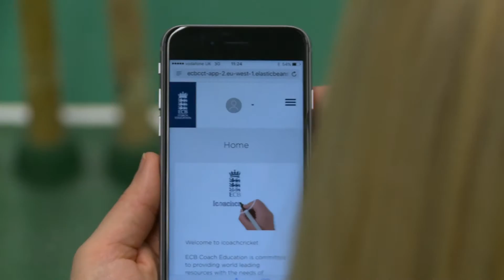icoachcricket for anyone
icoachcricket
Available to anyone